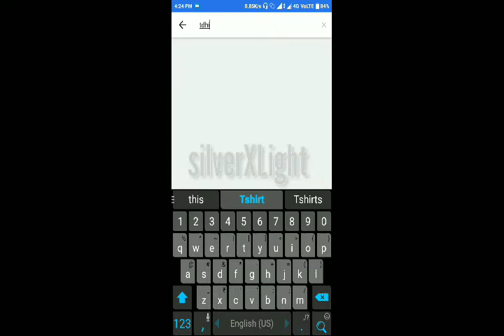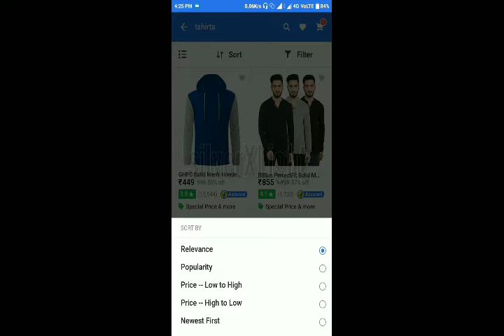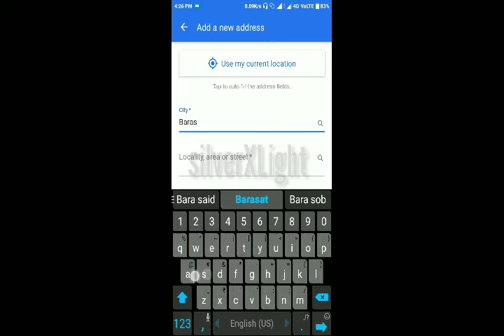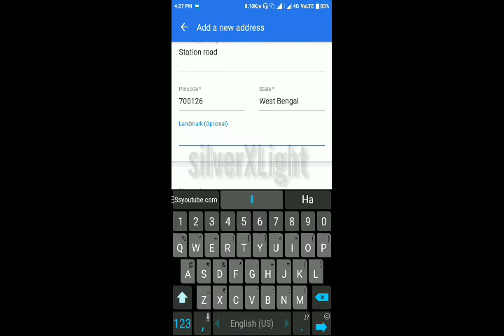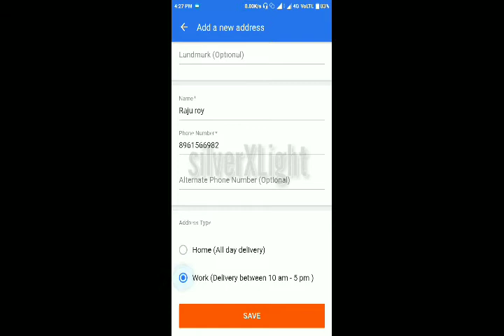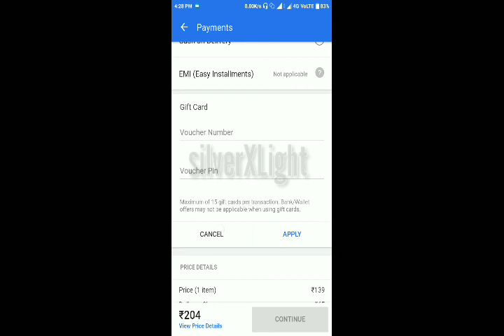Order products on Flipkart, online Shopping,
In this video I'm showing you How to shop online on Flipkart. Basically this is the way you can shop online on any other websites also although little bit difference there are.. Like or snapdeal.com or myntra.com || silverXLight